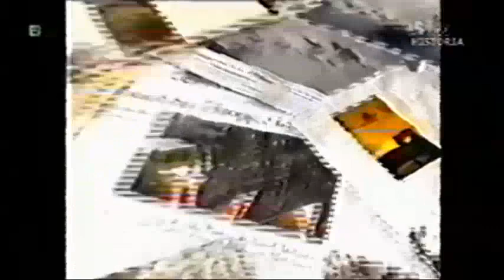T\/P Historia - Rozpoczęcie programu 22.05.2022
Nagrano VHS'em.
Nagranie z 22 maja 2022 roku.
Montaż: